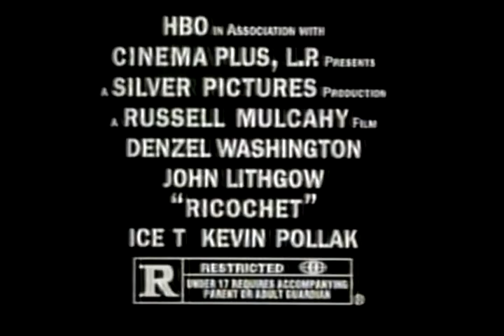Ricochet Movie Trailer 1991 - TV Spot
DENZELWASHINGTON hunts serial killer JOHNLITHGOW in this 1991 thriller co-starring